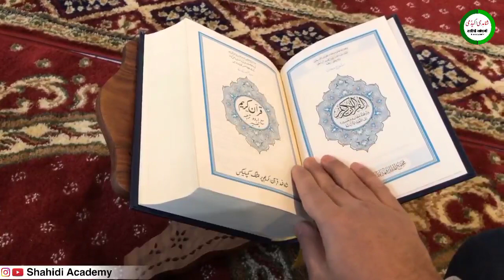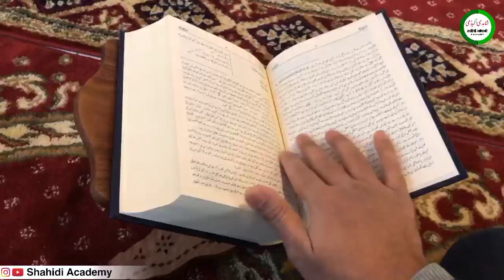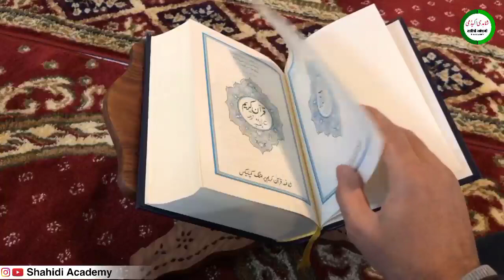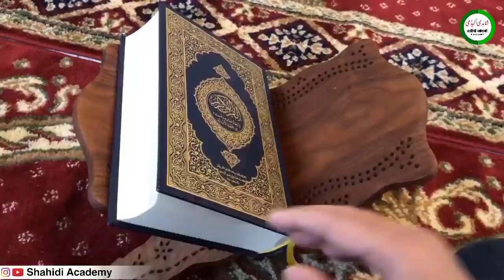आज यह दुआ पढ़ लेना दौलत का ढेर लग जाएगा जो मांगोगे सब मिलेगा || Shahidi Academy